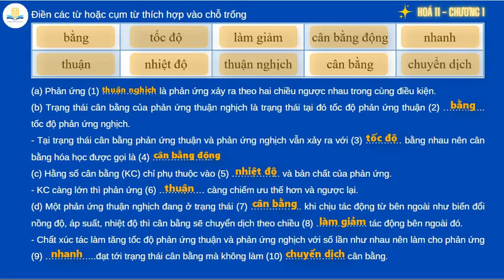Điền vào chỗ trống || Hóa 11 Cân bằng hóa học || Học trực tuyến Thầy Nguyễn Quốc Tuấn